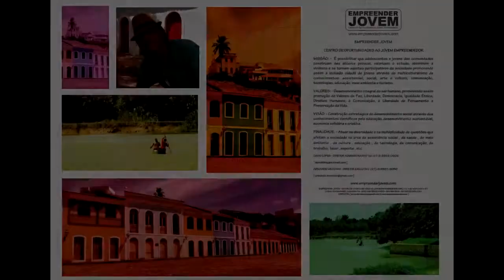RETROSPECTIVA 2014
Retrospectiva da Atividades da Empreender Jovem e Parceiros Estratégicos.